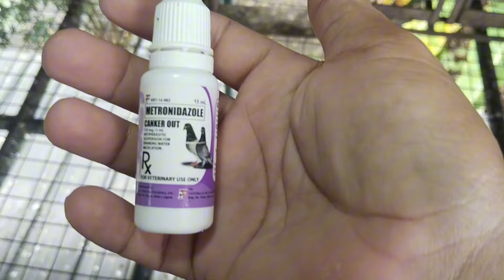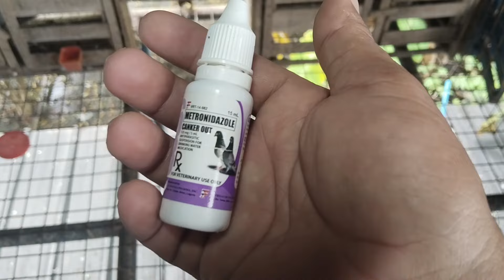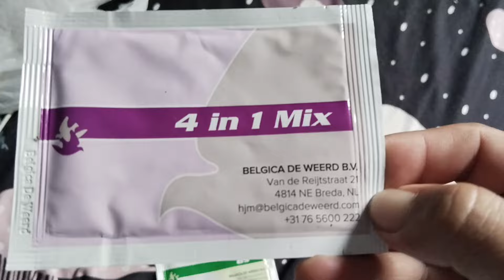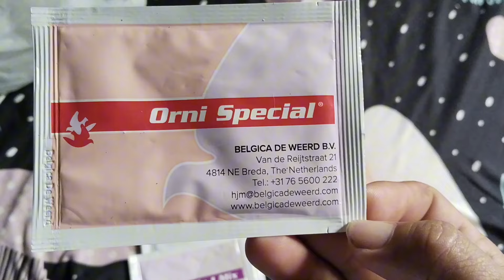Its FLUSHING and FORCE BATH monday.🐦🐦